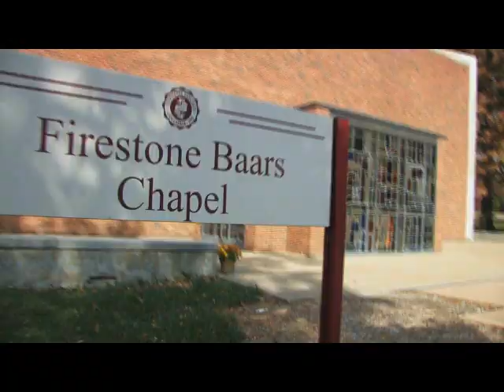Alyson & Adam Same Day Edit- Nov. 1, 2008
Same Day Edit produced at Stephens College in Columbia Missouri by Gebbs Total Video